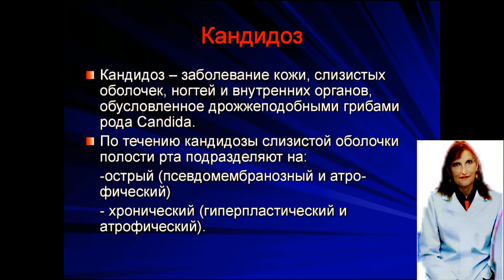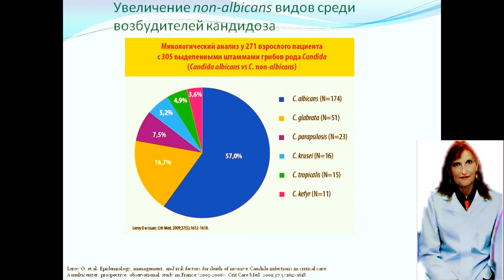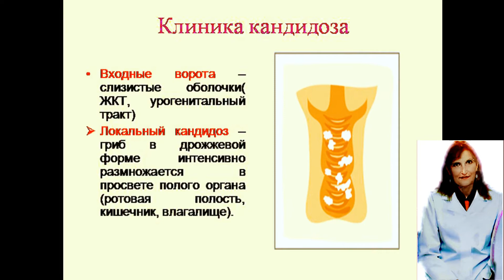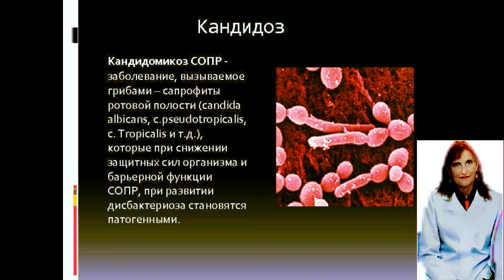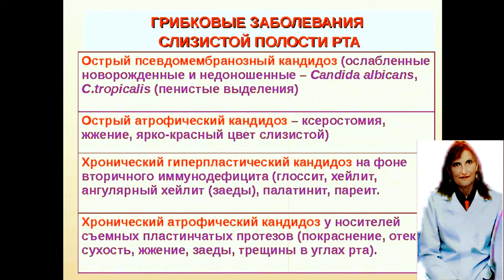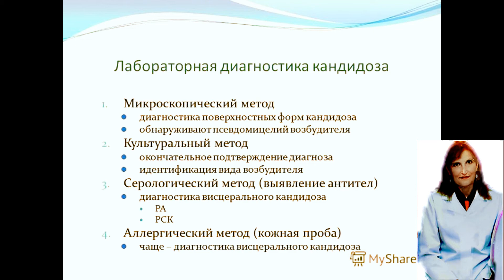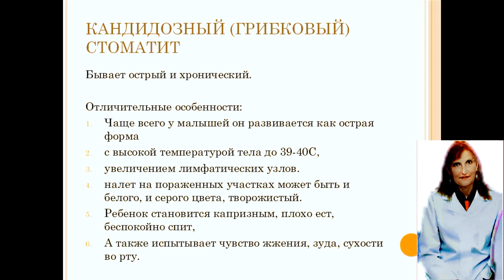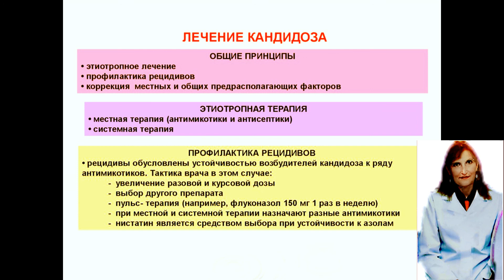Кандидоз .Кандида- грибок "убийца". Кандида в микробиологии.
Кандидоз  Кандида- грибок "убийца"

Кандидоз у мужчин, кандидоз у женщин, как проходит лечение кандидоза.

Канал микробиология рассмотрит в данном видео следующие вопросы:
Кандидоз у мужчин, кандидоз у женщин, как проходит лечение кандидоза,кандидоз при беременности.

для рекламных предложений:
банковские реквизиты:
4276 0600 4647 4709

микология

Условно-патогенные микробы

Мелодия Души

Протозойные инфекции

Общая микробиология

ЗООНОЗЫ

Клостридиозы

Вирусные инфекции

частная микробиология

Гороскоп- здоровье

ЗОЖ

Популярная микробиология"

МИКРОБИОЛОГИЧЕСКАЯ ДИАГНОСТИКА

ВИРУСЫ

ИММУНИТЕТ

ЭКОЛОГИЯ МИКРООРГАНИЗМОВ

ГЕНЕТИКА

ИНФЕКЦИИ

Семейный архив

Covid-19